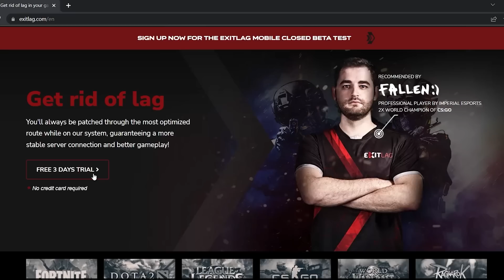PSG ക്ക് പകരം MESSI CITY യിൽ SIGN ചെയ്തിരുന്നെങ്കിൽ 🙀 Football Multiverse EP1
Haaloo Noobs👋 Channel Support ചെയ്യാൻ Interest ullavar please use this link 🙂 USE CODE *AMD20* for huge discound😼